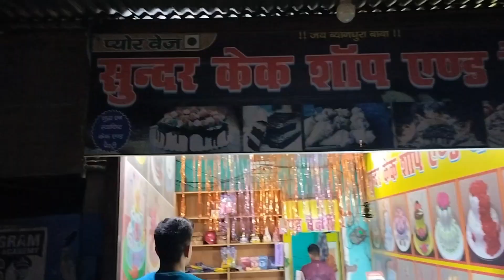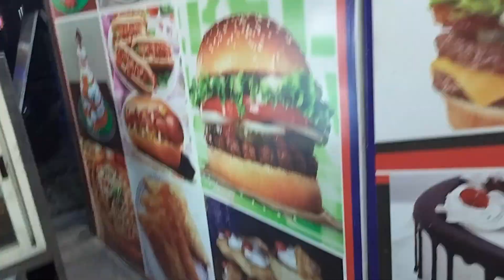birthday 🎂 Blog "suprise to Friend" in jungle side😂😂uttrakhnavlog